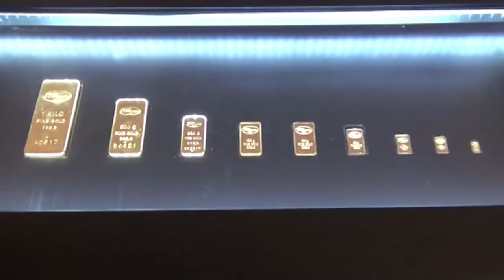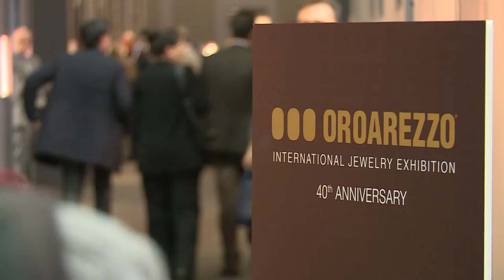L'oro aretino guida la ripresa toscana